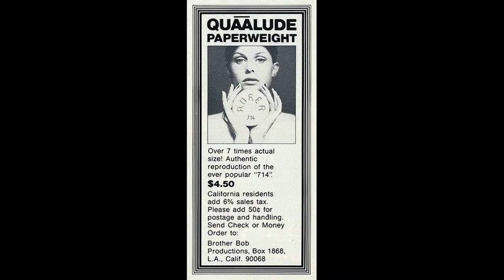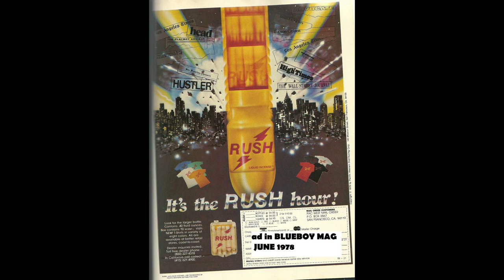Studio One 1970s till the last photo I took 2012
This is Studio One Gay Club Montage 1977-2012. Did you see me?
(grin) Yes? No? Well, I was there then, and I'm here, even today, go figure.